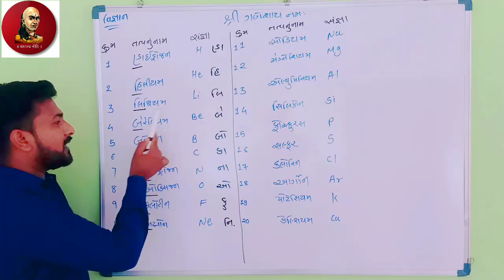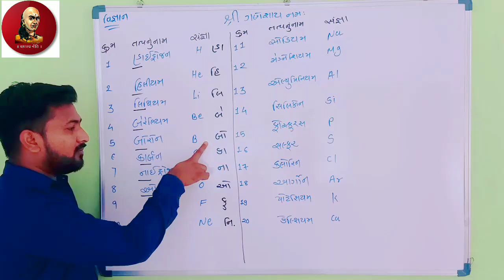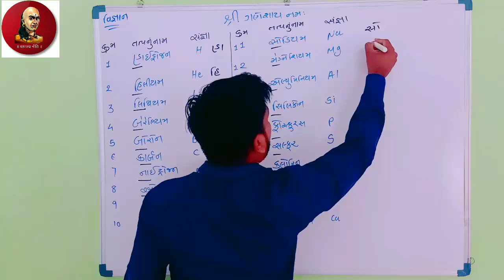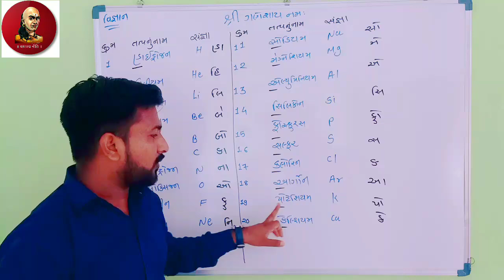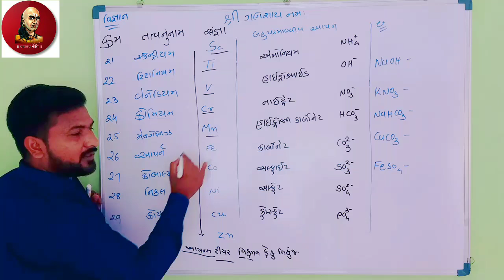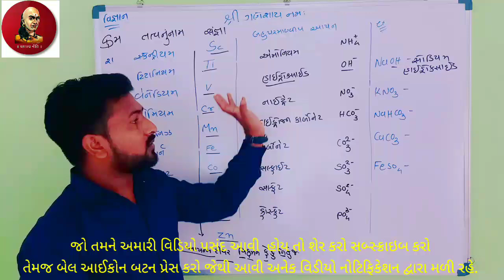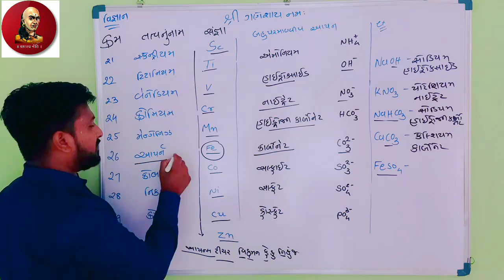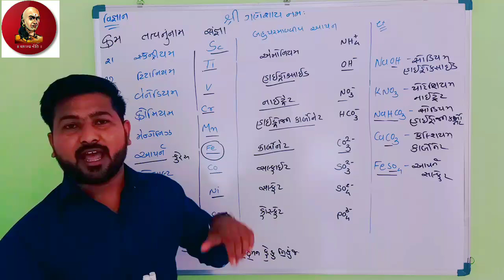STD-9, 10 (વિજ્ઞાન) 1 થી 30 તત્વો યાદ રાખવાની શોર્ટ રીત. CHANKYA TUITION CLASSES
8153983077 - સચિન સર